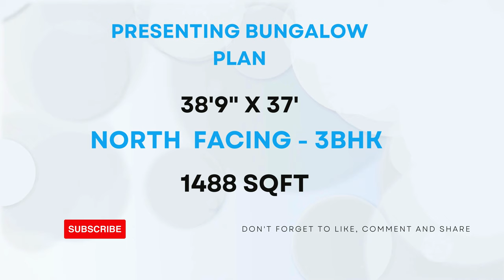51'.9" X 44'.6" || NORTH FACING || 3-BHK || 2624-SQFT || BUNGLOW DESIGN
51'.9" X 44'.6" || NORTH FACING || 3-BHK || 2624-SQFT || BUNGLOW PLAN DESIGN BY @smplans3dhousedesign

2bhk house plan
2 bhk home plan
1bhk house plan
1 bhk home plan
3d home design
home design 3d
2bhk home design
1000 sqft house design india
home design
home 3d design
2 bhk house plan
1000sqf house plan 2bhk
1000sqft house plan 3d
2 bhk home design
2 bhk house design
1000 square feet house design
two bhk home design
3d plan house désign
2bhk house design
2 bhk bungalow design
2bhk home
2 bhk home
3d plan
2 bhk plan
1000 sqft house design
3d home plan
1000 sq feet house design
2bhk house plan in 1000 sq ft
home design 2bhk
2bhk home plan
2 bhk house
2bhk house plan low cost
2bhk home interior design 1000 sqft
2bhk house
house design
home dijain
home plan
2bkh house design
home design 1000 sq ft
3d house design
1000sqft home plan
2 bhk 1000 sq ft house plan
2bhk house plan east facing
1000 sq ft house design
2bh house design
1000sqf house plan
2 b h k home design
2bhk plan
house design 2bhk
2bhk home interior design
house design 1000 sq ft
2 bhk bungalow
1000 square feet home design
2 bhk home plan 1000 sq ft
3d house plan
2bh house
east facing house plans vastu
1000 sqft home design
1000 sf house design
2 bhk home plan 900 square feet
1000 saft house plan
1000 fit home design
1000 square feet house plan
3bhk house plan
1000 squire feat ka ghar
1 bhk house plan
3d design home
home 3d plan
1000 sq ft bungalow design
1200 square feet house design
2 bhk home plan 1200 square feet
bungalow
duplex house design
ghar design
2 floor house design
2 bhk house plan 1000 sq ft
2bhk
2bhk duplex house design
2bhk east facing house plans
3 bedroom house design
900 sqft house plan
hoom dizain
house design ideas
house plan
2 bhk flat interior design
2 bhk single floor house design 6
2bhk plan 1000 sq ft
3d dizain home
house
makan ka naksha
model house
Porch design
1000 sqft house design india 3d
1200 square feet house design east facing
1500 sqft house design
2bhk house plan 2 floor
bedroom design
bungalow design
ghar
hom digin
home dizain
1000 sq ft 2bhk house plans
1000 square foot
1000sft house design
1200 sqft house design
2 bedroom house design ideas
2 bhk bungalow plan
2 bhk village house plan
3d home design 1000 sq ft
1000 sq ft house interior design
1000 square feet duplex house design
1000 square feet house design ground fl...
1100 sqft house plan
1bhk design house
2 bhk house design low budget
20*40 house plan
25*40 house plan
2bhk house design 3d
2bhk house plan 3d
2d house plan
3 bhk house design
3 brothers house plan
3d bungalow house design
3d design house
3d floor plan
home tour
sm
village house
1000 sq ft village house design
1089 square feet house plans
1200 square feet house design double floor
1200sq ft house design
2 bedroom house plan 1000 sq ft
2 bhk home design in village
2 bhk home interior design
2 bhk modern house design
2 room house design
24*45 house plan 3d
25*30 house design
25x40 house plan
2bh home design
2bhk bunglow
2bhk bunglow design
2d house design
3 bhk house
3d 2bhk home design
3d house
4bhk house plan
650 Sq ft house plans indian style e
cement blocks
home elevation
home ka design
house
house elevation
house planning
kerala house design
kitchen design
mandir design
plan 3d
tiles design
twin house
1 bhk